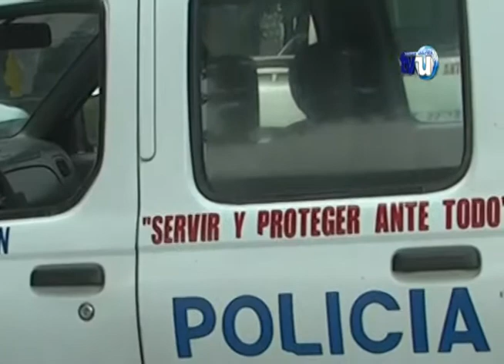PNC reporta dos capturas bajo el Plan Comercio Seguro